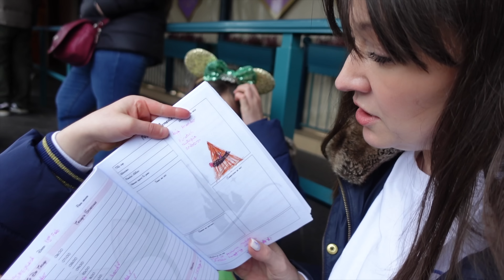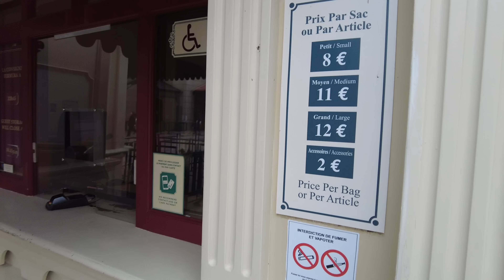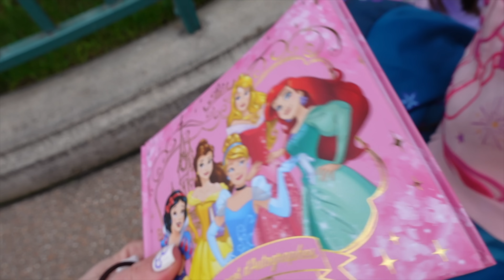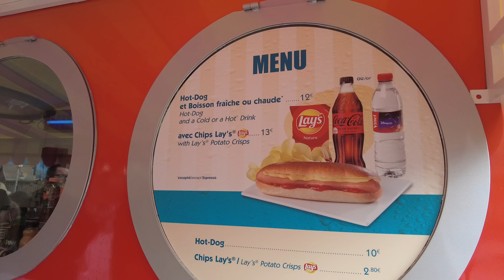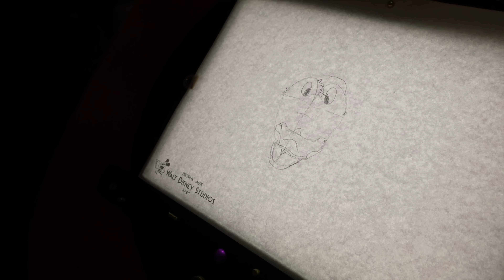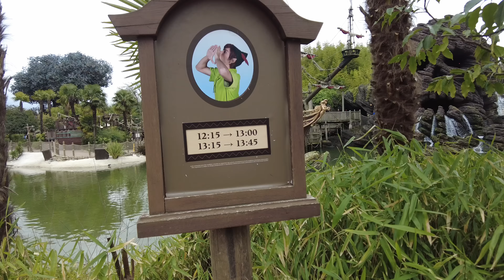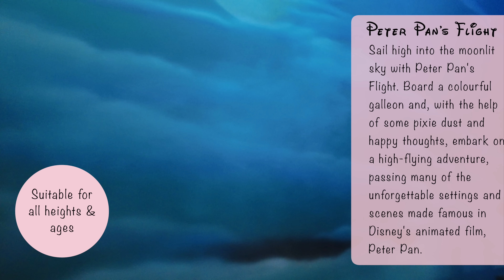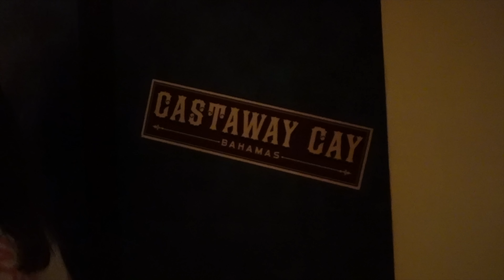Episode 11 Disneyland Paris Vlog February 2023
Join us for another magical day in Disneyland Partis where we experience both parks. We start in Walt Disney Studio park and finally get to meet Mary Poppins, a character from the children's bucket lists! Not only that, we also meet Bert & Mr Penguin, plus share an autograph book. hack. We grab a Disney snack and attend the Animation Academy for the first time before park hopping to Disneyland Park. We meet Genie, fly with Peter Pan, sail through fairytales and meet the main mouse himself.

Chapters;

00:00 Coming up
00:10 Hello!
00:26 Outfits of the day
00:44 Plans for the day
01:24 Shuttle bus
01:40 Lockers
02:56 Hi Bert & Mary!
06:20 Mr Penguin
07:15 Disney autograph hack
07:39 Snack time
08:12 Animation Academy
09:27 Toy Story
11:04 Park hopping
11:30 Main Street USA
12:08 Adventureland
14:40 Meeting Genie
17:12 Peter Pan's Flight
18:23 Meeting Mickey Mouse
22:20 Storybook Boats